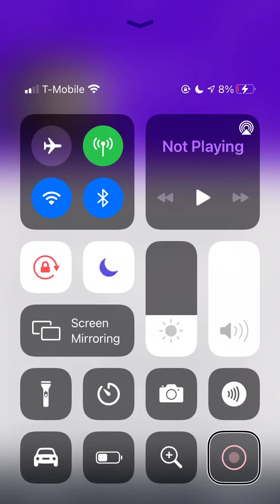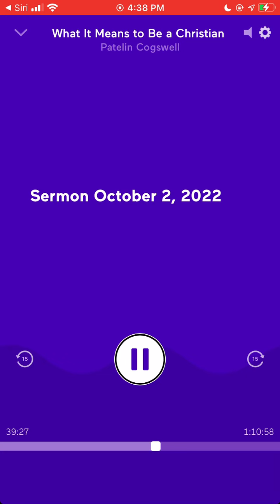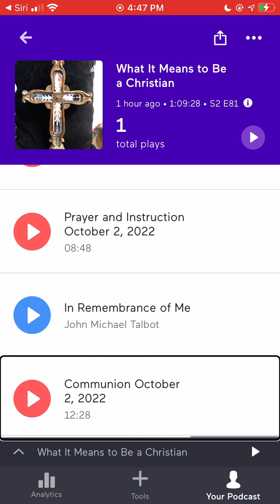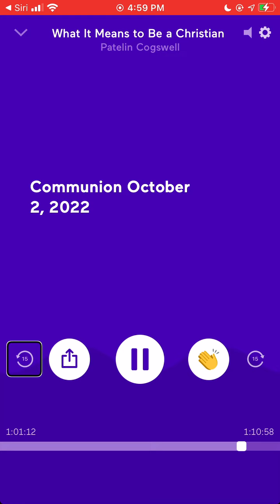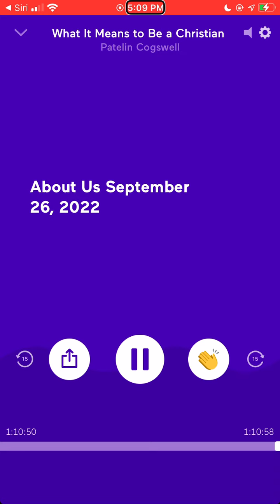What It Means to Be A Christian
This sermon discusses the importance of intimacy with the HolySpirit and learning at the feet of RabbiJesus. Come prepared to receive Deliverance, a measure of Exorcism, Instructions, and much, much, more from our Lord, JesusChrist. Come also prepared to have all your questions answered from this JesusOfNazareth that we speak of, from all walks of life. Here is the CurseBreaking prayer that we prayed